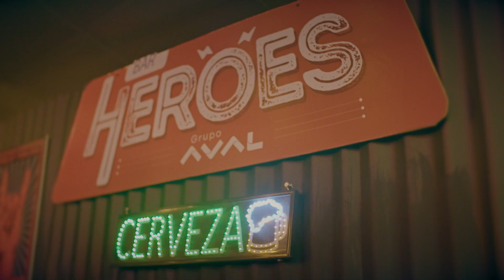Foo Fighters Bogotá 2019#ExperienciasAval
¿Cuántos con ganas de repetir este maravilloso día? 🤩ExperienciasAval fue testigo de una de las noches de rock más increíbles de la historia de Bogotá. ¡Gracias Foofighters Weezer y Tenaciousd!